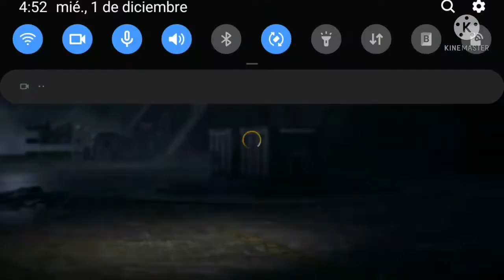reto a jugar con color amarillo